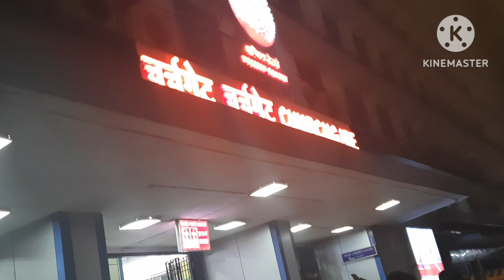Walk With Me At Churchgate!!❤